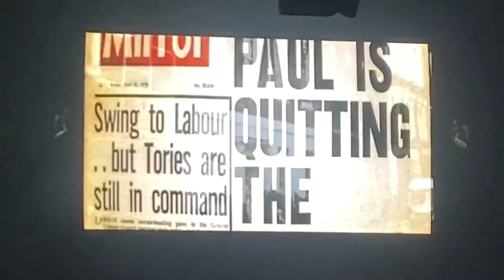Paul McCartney documentary「Man on the Run」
Paul McCartney’s incredible creative output in the decade after he left The Beatles will come into focus in Man on the Run (working title), a documentary to be directed by Oscar and Grammy winner Morgan Neville.

ポール・マッカートニーがザ・ビートルズを去ってから 10 年間に生み出した驚くべき創造性は、オスカーとグラミー賞の受賞者であるモーガン・ネヴィルが監督するドキュメンタリー『マン・オン・ザ・ラン』(仮題) で焦点を当てます。